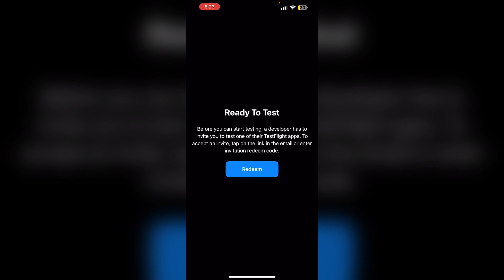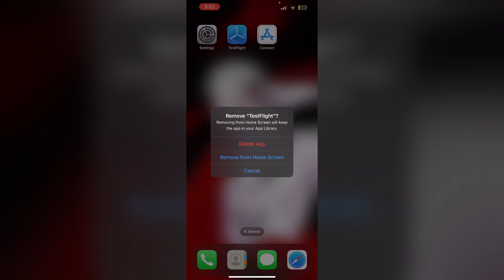How To Get A New Invitation Code For TestFlight?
Need a new invitation code for TestFlight? This tutorial explains how to request a new code from the app developer. Follow our guide to reach out to developers and join new beta testing opportunities.